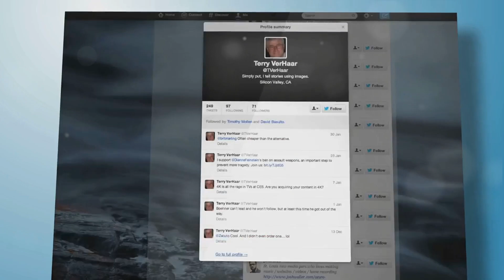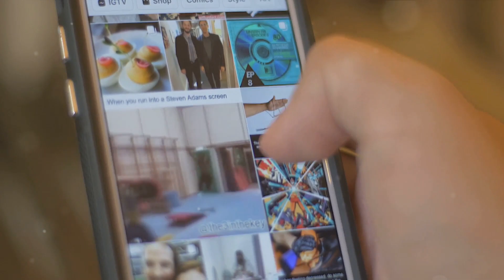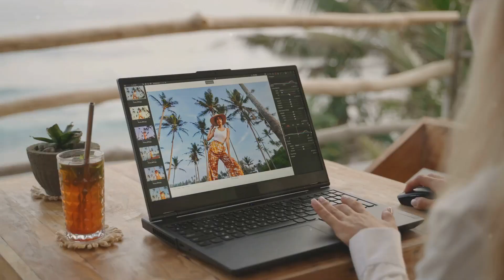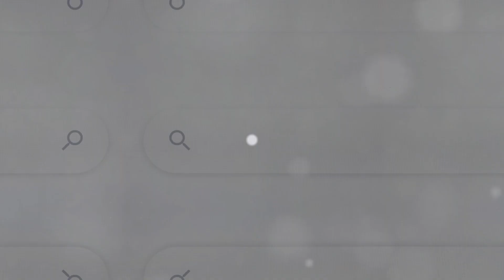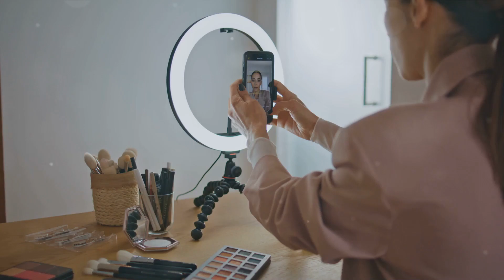Epic Instagram Alternatives! 📷🌟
In today's video, we're diving deep into the world of photography and social media as we explore the "Top Instagram Alternatives for Photographers." If you're a photographer looking for fresh platforms to showcase your incredible work, connect with fellow creatives, and gain exposure, you're in for a treat!

📷 500px: The Photographer's Paradise 📷
We'll start our journey with 500px, the renowned 'photographer's social network.' Discover how this platform lets you share your high-quality images in a photography-centric environment and even sell your photos in its marketplace.

🖼️ Flickr: A Timeless Classic 🖼️
Next up, we'll revisit a timeless classic - Flickr! With its vast storage space, strong community, and photo-centric focus, it remains a go-to platform for photographers worldwide.

🌐 Vero: Privacy Meets Photography 🌐
For those concerned about privacy, we'll introduce you to Vero, an ad-free social network with chronological content feeds. Explore how photographers use its 'Collections' feature for storytelling through images.

🚀 EyeEm: Where Creativity Soars 🚀
Then, we'll take off with EyeEm, a platform that offers not only a marketplace to license your photos but also 'Open Edit' community challenges that foster creativity and exposure.

🏆 ViewBug: Challenges and Recognition 🏆
If you're up for photography contests and challenges, ViewBug is our next stop. Dive into a vibrant community where photographers can participate in contests, collaborate, and earn recognition.

🌟 Pixpa: Build Your Photography Portfolio 🌟
Last but not least, we'll explore Pixpa, the ideal choice for photographers looking to create their portfolio websites. Learn how to professionally showcase your work and create your online photography hub.

Are you ready to explore these fantastic alternatives to Instagram? Join us on this photography adventure as we uncover these platforms tailored specifically for photographers like you. Whether you're aiming to share your passion, connect with a community of like-minded individuals, or even monetize your art, these alternatives offer unique opportunities to help you thrive in the world of photography.